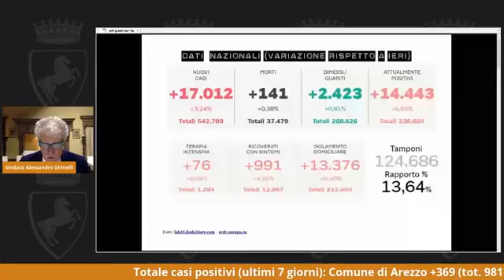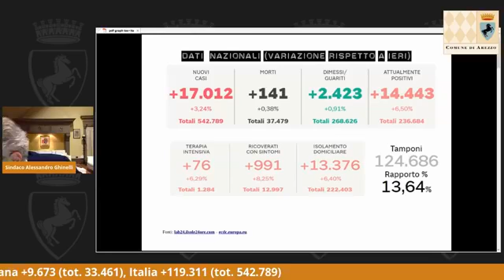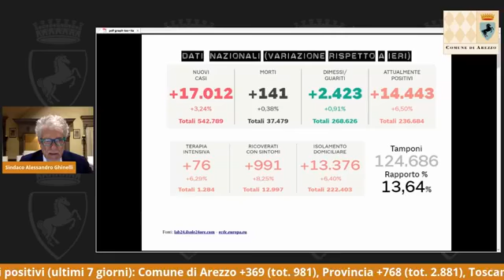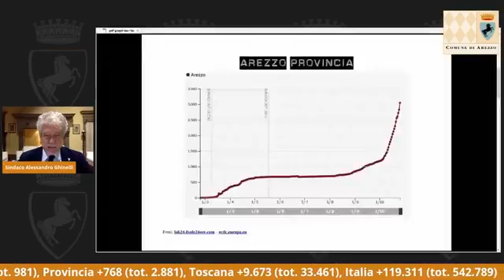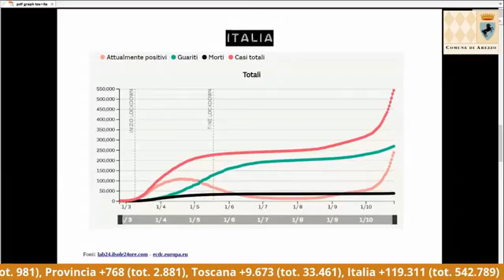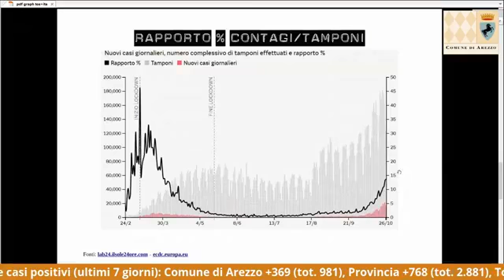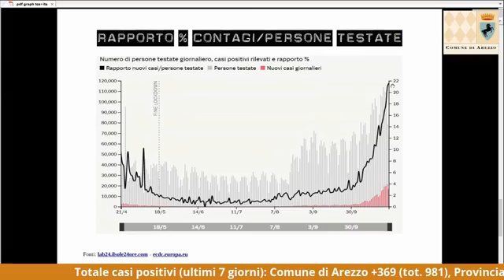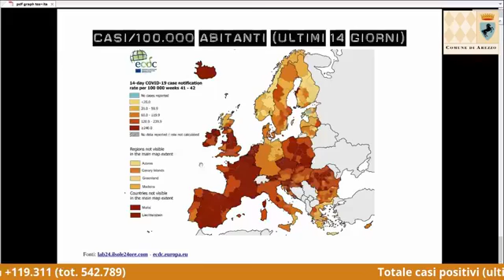Contrasto al virus, salta l'edizione di novembre della Fiera Antiquaria